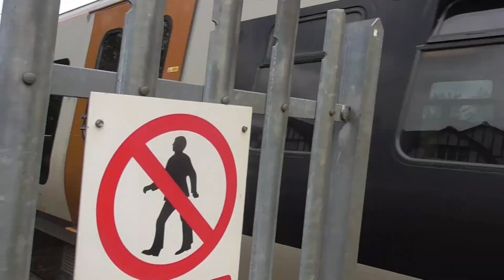Unseen Footage #2 Trains and Tones at Barnt Green XCL - 28th May 2023